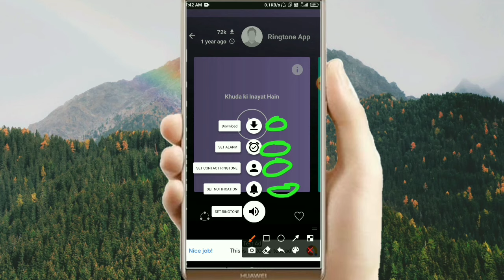new song ringtone | Hindi ringtone, Bollywood Hindi ringtone, best mobile ringtone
ringtone callringtone || Hindi song ringtone || Hindi ringtones

application

Ringtone 2021 special, टिक टोक 👈फेमस💖 रिंगटोन👌 हिंदी रिंगटोन 😊सबसे 2021 की बेस्ट रिंगटोन

About this video:- ✓✓ RG RINGTONE Keyboard ✓✓:- Best Mp3 Mobile Ringtone 2020 _ Telugu Ringtones _ Best Boys Ringtones 2020 _ Attitude Ringtone Tik Tok famous ringtone 2020 background instrumental tone. tik tok best flute ringtones.